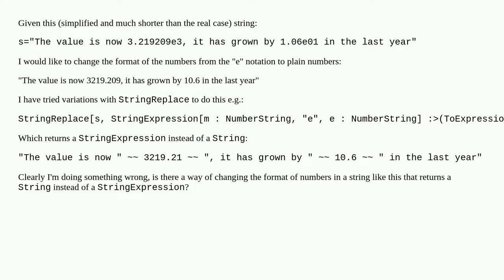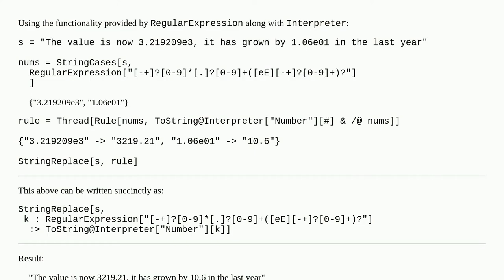Changing number formats in strings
A special thanks goes out to the community